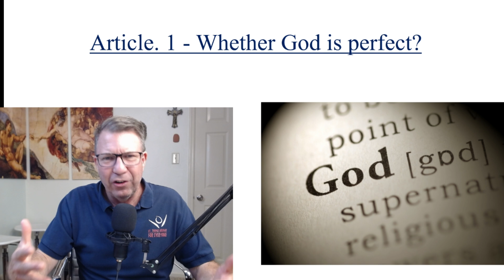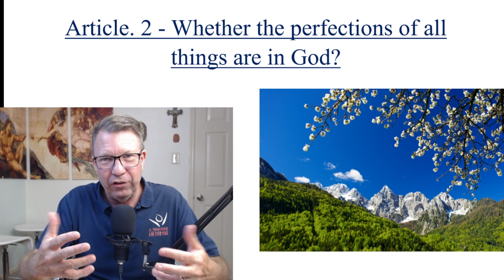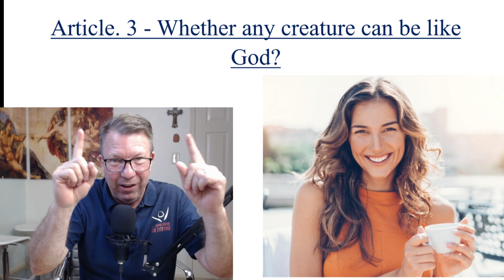Wake Up with the Summa- ST 1,4- The Perfection of God Explained by St. Thomas Aquinas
In this video I explain the 2nd of the seven Attributes of God- His Perfection.  You'll see how His Perfection is connected to His Simplicity and how it also will pre-figure some of the other Attributes such as His Immutability.  They are all connected!  Also, St. Thomas explains beautifully in this question how the Perfection of God is associated with the perfections that we experience in the ordinary experiences of our encounters with the natural world.
God bless- Dave